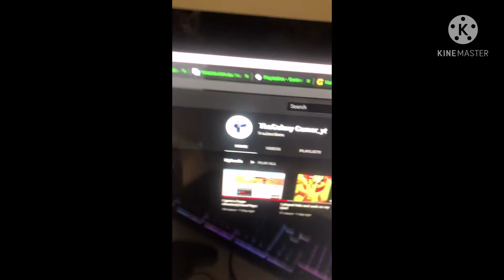what is the loudest thing on earth plus 2 shoutouts